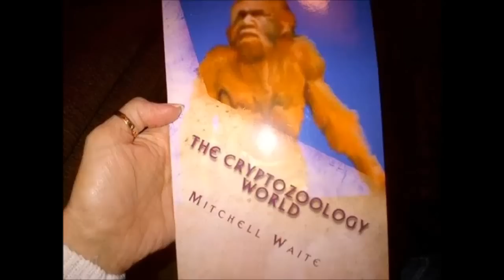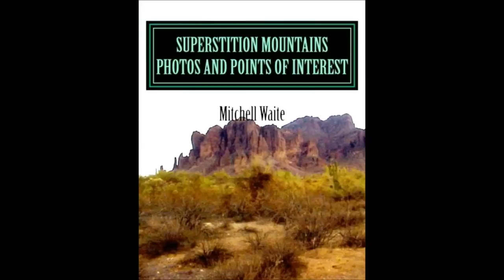Mitchell Waite Sits Down With Ed Brown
Mitchell Waite sits down with Ed Brown to talk about his longtime and ongoing research of the Mogollon Rim Bigfoot of Arizona. Follow Mitch on Facebook or MogollonMonster.com to keep up with his frequent updates on his research.